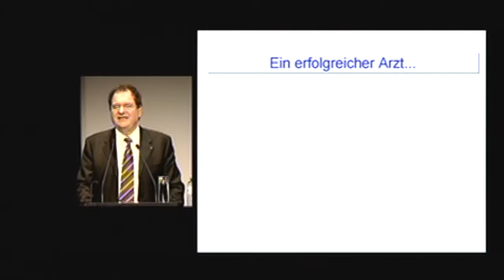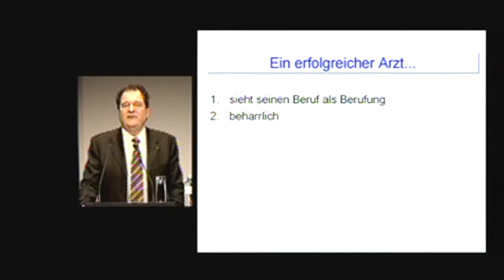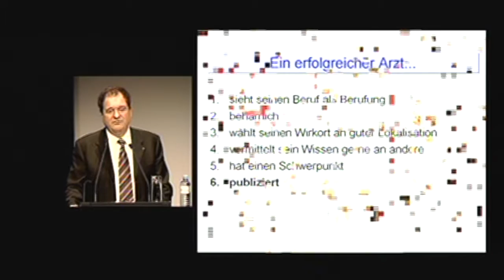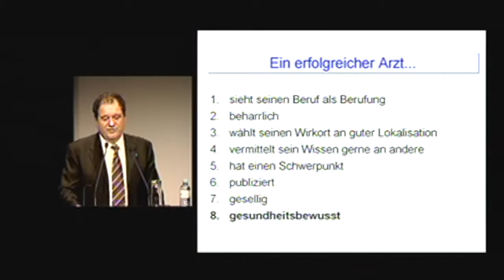pci-live 2009: Vortrag von Alfons Schuhbeck und Diskussion mit Prof. Silber